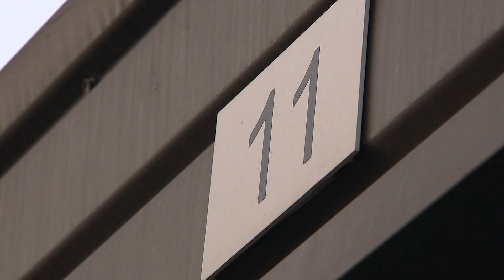Car stolen before shooting involving police in Lafayette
Stacie Kirtley said the car, a 1998 Toyota Camry, was loaned to her by a good friend. This was the second time it was stolen in five days, she said.

9NEWS (KUSA) is located in Denver, Colorado.